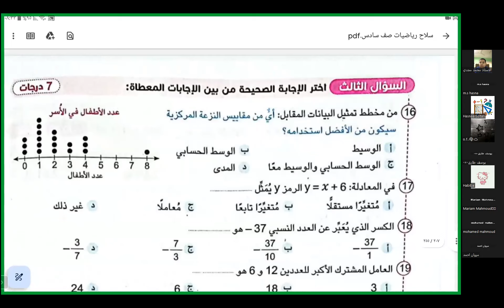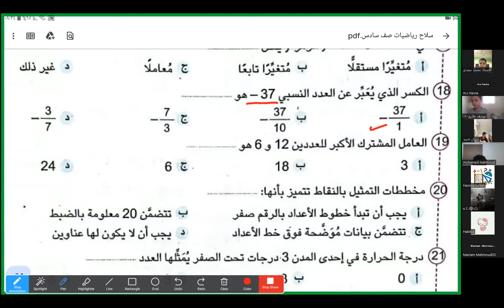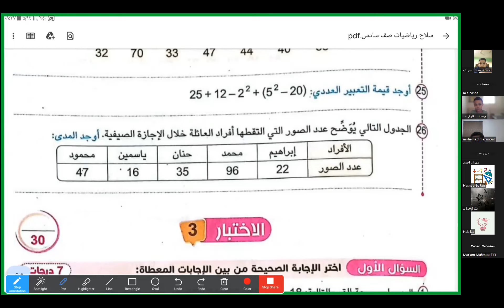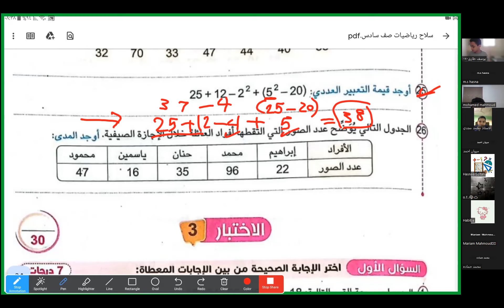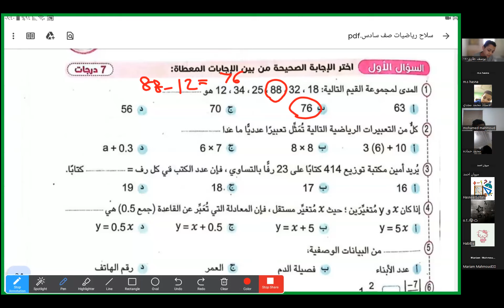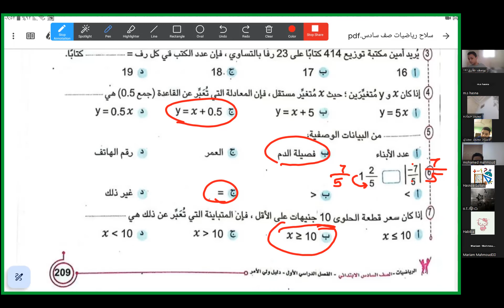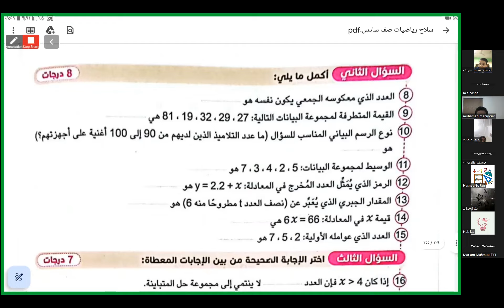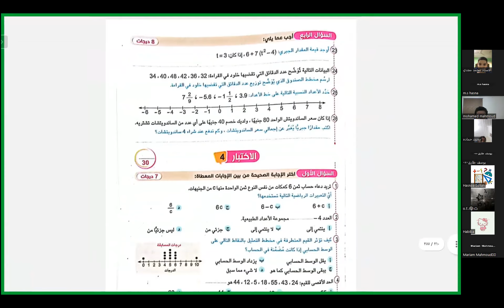حصه الرياضيات (حل الاختبار الثالث) للصف السادس الابتدائي / مس حسناء